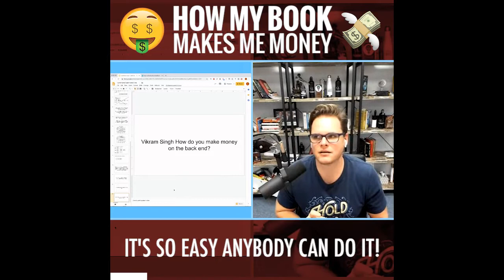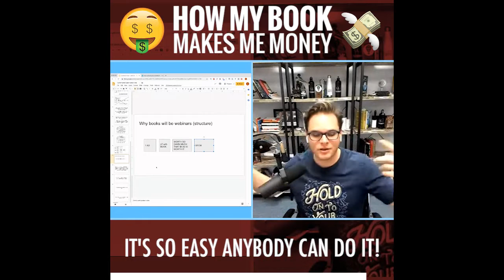Jeff - How my book makes me money